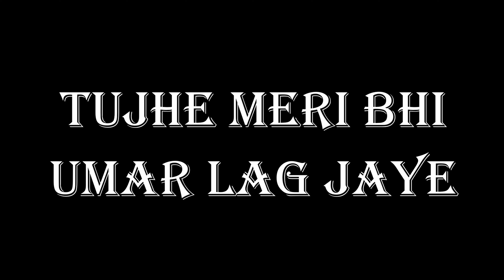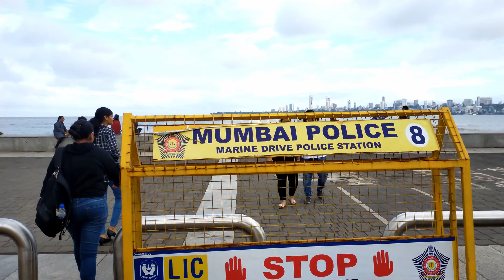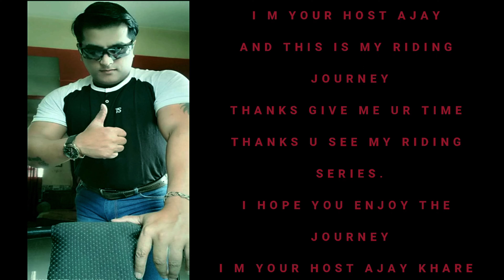अलविदा मेरे दोस्त जी ले अपनी जिंदगी 25.6.2022